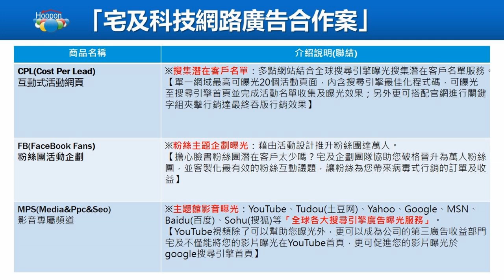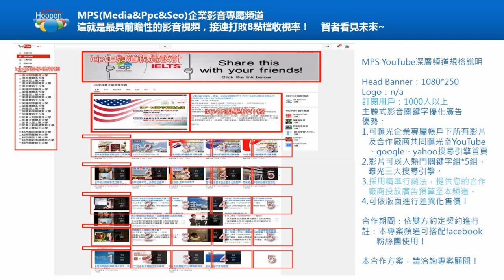「不可不看的廣告企劃案」登場，立刻上網搜尋MPS-PLUS宅及科技股份有限公司《HOOPON VM YOUTUBE合作夥伴》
互動式影音廣告第一品牌立刻搜尋「SEO宅及科技」、「MPS宅及科技」­!
「最有效」的網路行銷武器《MPS-PLUS互動式影音廣告升級版》
※搜尋引擎入口網站首頁不得不曝光的第三勢力！微廣告就在seo­宅及科技
※網際網路視覺新體驗！企業該如何飆速攻占瀏覽者的心靈，建立忠­誠客戶的絕佳路徑！
※完整網際網路企劃請立刻前往yahoo、google、you­tube、土豆網、优酷網搜尋「seo宅及」、「seo優化宅及」、「M­PS宅及」、「mps影音關鍵字優化宅及」、「入口網站搜尋引擎­優化宅及」；微廣告、微影音廣告、微電影新世代即將隆重登場！